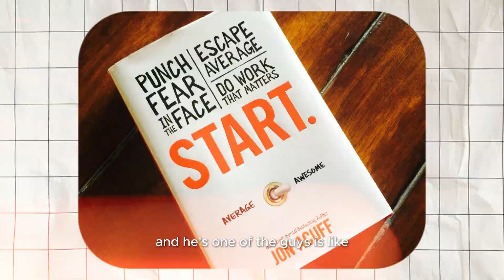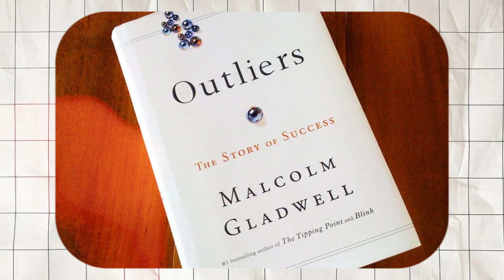The Fast-Track to Mastery in Your 20s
Mastering a skill doesn’t have to take decades anymore. With today’s digital age and technology, you can reach your 10,000 hours and achieve mastery in your 20s. 📚⚡

Today, I'm talking about how the traditional career path has changed and why younger generations can now excel at a faster pace than ever before. Drawing insights from Jon Acuff’s "Start" and Malcolm Gladwell’s "Outliers," I tell you how you can leverage technology and focused practice to become a leader in your field by 25. 💼🚀

Don’t wait to start building your future. Watch this video to discover how to accelerate your journey to expertise, even if you’re just starting out.

I will be hosting these LIVE up to twice a week.

--- Wondering what would have to be true for you to crush it in business with my Three-Step Framework ?

--- I also mention my full Consulting for Equity training course in this video - you can access the checkout page for that course

Chris Moore
The Intentional Investor

About Me:
Chris Moore is an entrepreneur, investor, full stack digital marketer, and best-selling author. Chris has a strong background in business development, customer experience design, and business growth strategy.

Chris has helped build and scale several companies earning him 2 INC 5000 awards in the last three years as well as several other equivalent awards and recognition in the digital marketing industry. Currently, Chris is the COO of a large business acquisitions training company that he has recently scaled over 7X in the past 12 months.